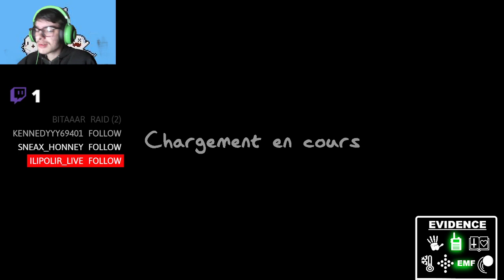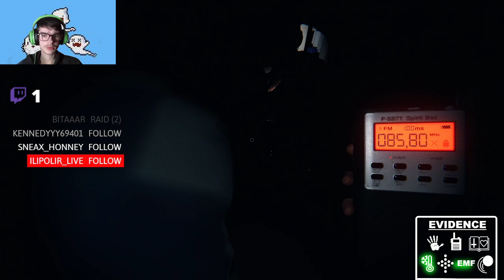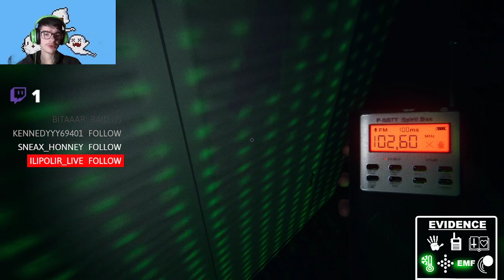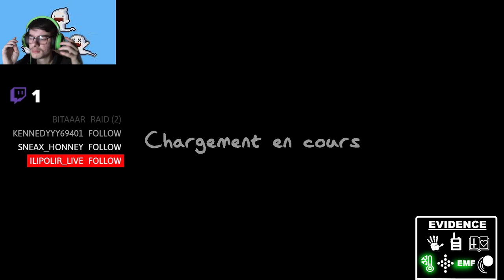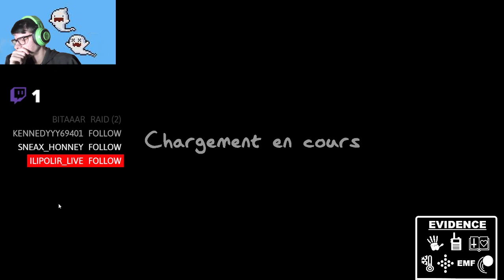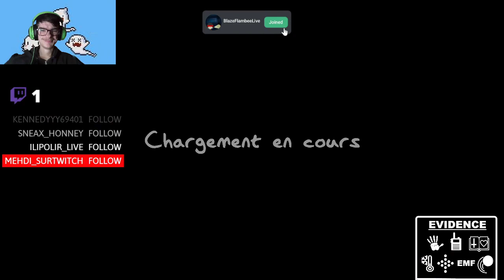😱 Phasmophobia en mode chill 😶‍🌫️